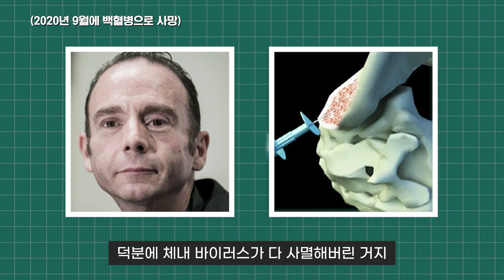에이즈는 완치가 불가능한 병일까?